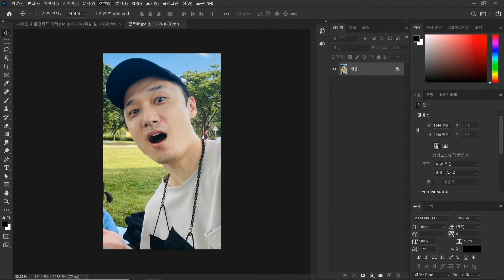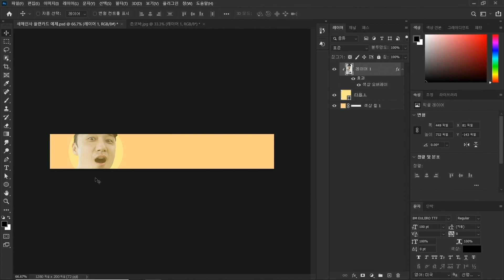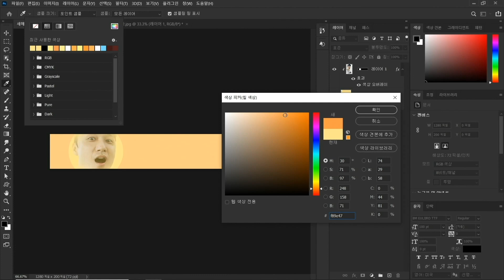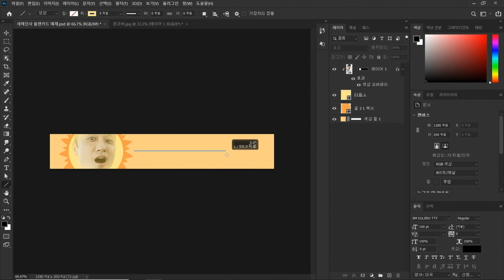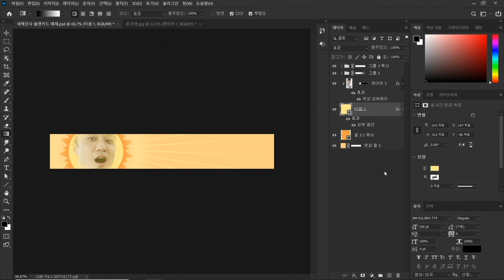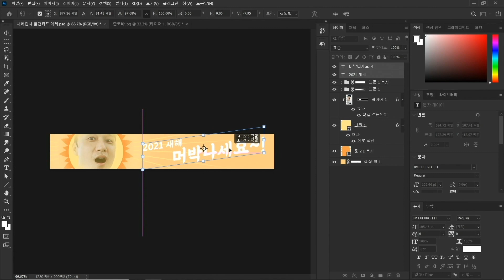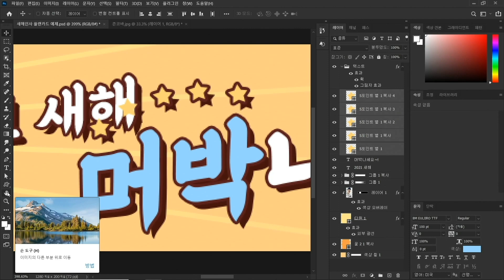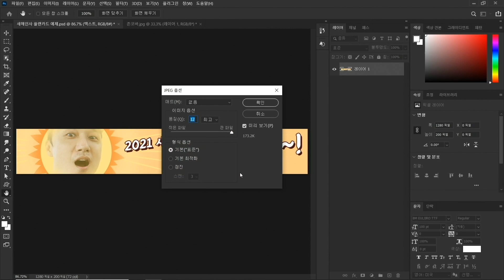[겨울방학에 놀면 뭐하니] 유쾌한 새해 인사 플랜카드 만들기 (Feat. 존코바)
열정만수르인 당신을 위해 준비했습니다. 새해 플랜카드 만들고 선물도 받아보세요!!

남.다.른 스케일, 플랜카드로 만드는 나만의 새해인사!

포토샵이 처음이어도 걱정하지 마세요.
실습파일을 다운받고 포토샵 마스터 존코바가 알려주는 새해 다짐 플랜카드 꿀팁 따라하며
보기만 해도 빵 터지는 플랜카드로 새해 인사해보세요~

[어도비 무료 체험판 다운받고 선물 받자]
무료체험판을 다운 받은 모든 분들게 선물을 드려요.